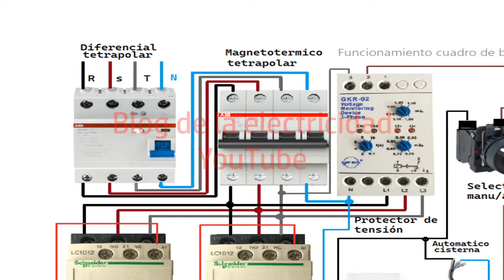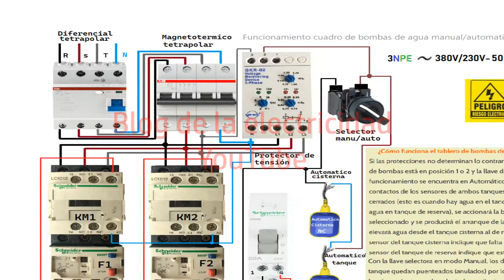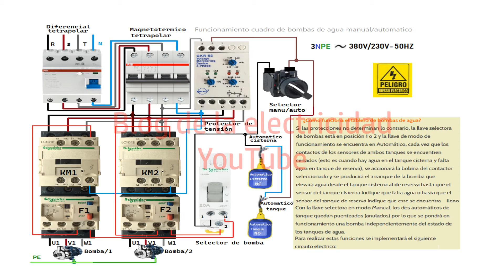Funconamiento cuadro de bombas para agua manu aut